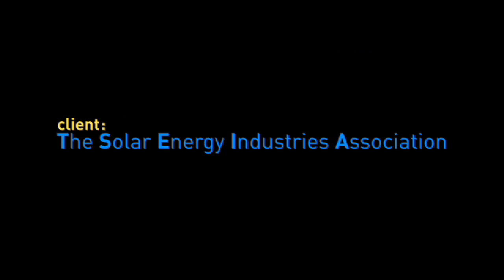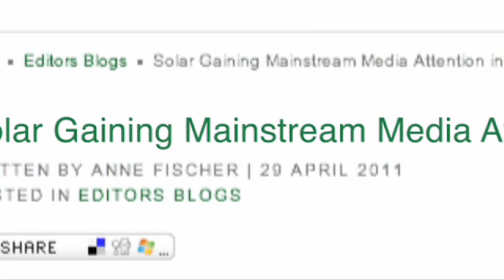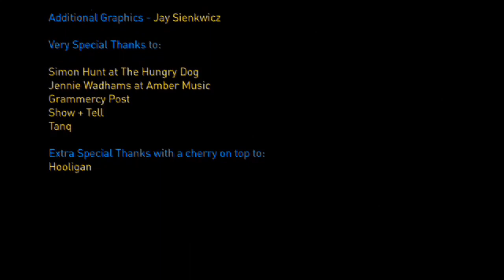America's first national TV and web campaign for solar energy.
America's first ever national TV and internet campaign to promote solar energy - A brief case study presented by director/writer Alan Blake. You can view the complete set of films and TV ads for solar on YouTube by entering 'Solar Generation USA road trip' or go to blakeandcompanytv.com. Thanks for checking us out and GO SOLAR!